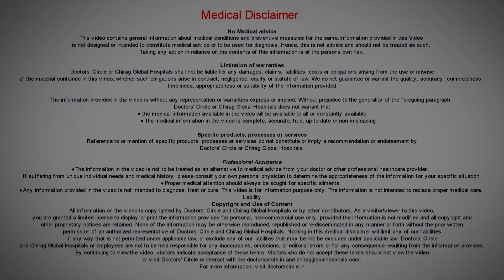How can I delay my period in a safe & effective way? periods - Dr. H S Chandrika | Doctors' Circle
Dr. H S Chandrika | Phone 📞: (Online & in-person appointment can be booked online or by call) Consultant Obstetrician & Gynecologist | Charma Chirag Hospital, J P Nagar Phase 2, Bangalore, India
Delaying periods for a week. What I would like to tell is my patients delaying periods usually have to use hormones and we have to try to mimic the hormones of the body and try to change the hormonal milieu inside the body by which you can fool the body telling that there is still hormone left. So that there will be no falling down of hormones which will give rise to periods. So for delaying periods they usually use hormones. Most commonly used is progesterone. So different types of progesterone we use. But what I would like to advise all of you is unnecessarily don't delay your periods because once you damage your pituitary hypothalamus and all those full access the body will get confused. So it's better always to go along with the nature's way of getting your normal cycles. So if you want to delay your cycles, better to meet your doctor and take the safest way forward. So most commonly what we use is different types of progesterones for postponing the periods and once the postpone date is over then once you withdraw that hormone then naturally you will have your periods. So what I would like to tell is as far as possible don't delay your periods on your own because on the long run it will damage your hormone system and give rise to problems in the future.